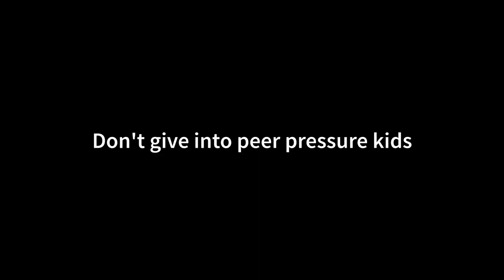Eating Live Shrimp in Chiang Mai, Thailand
We ate some dancing (live) shrimp in Thailand. I think we prefer a more cooked shrimp dish.